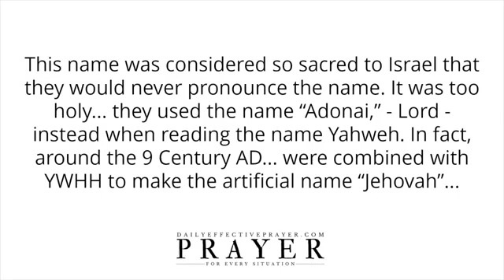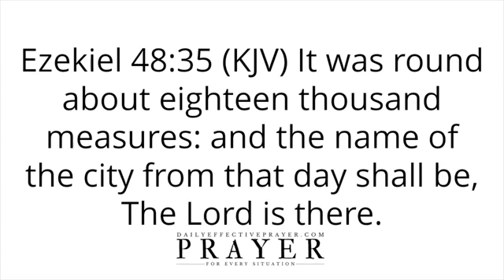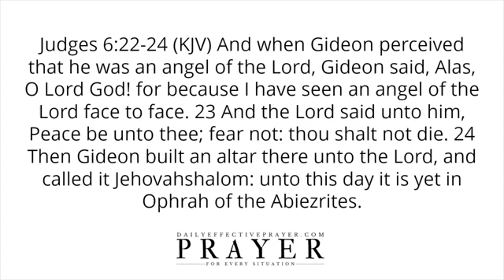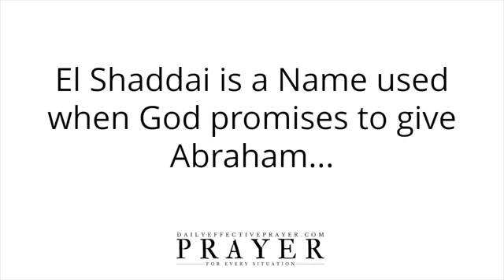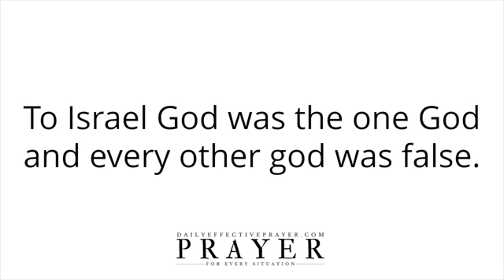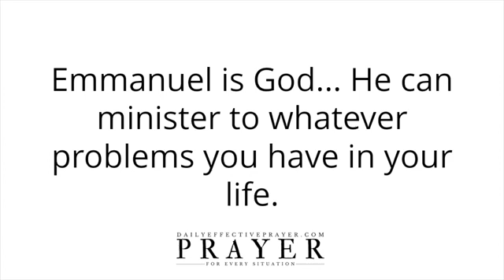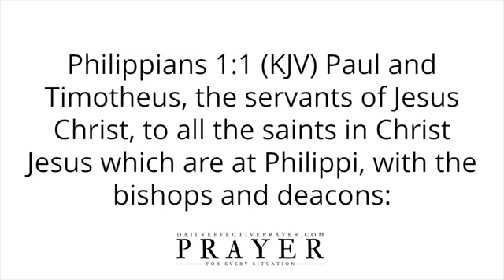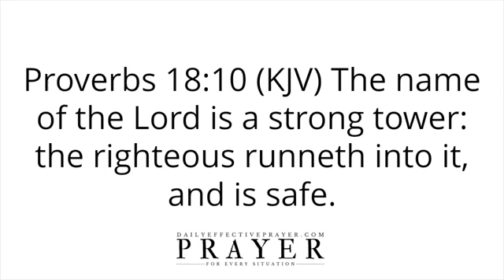The Names of God with Bible verses